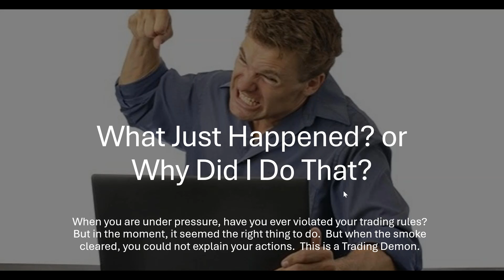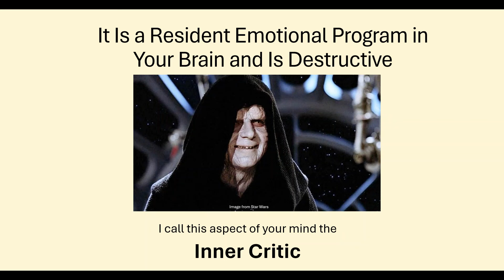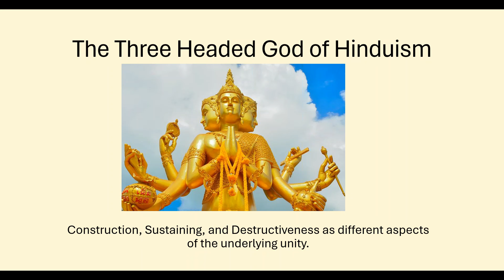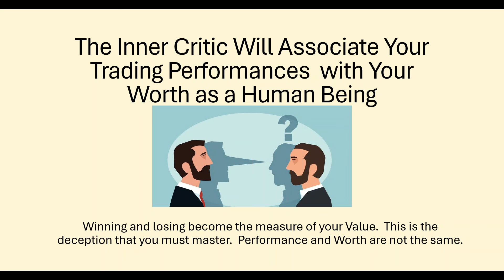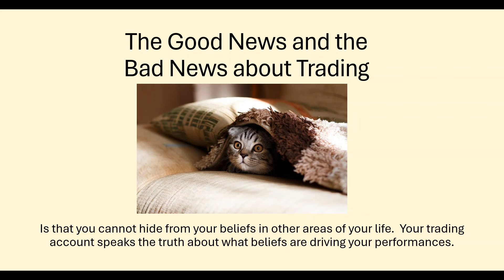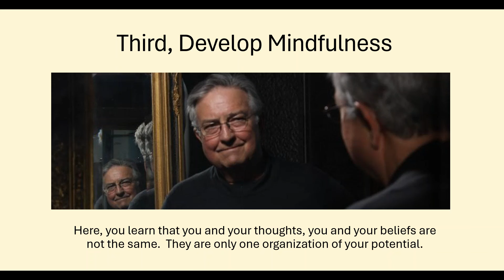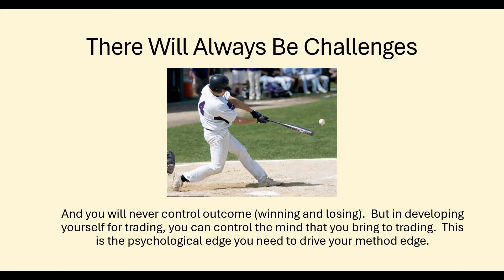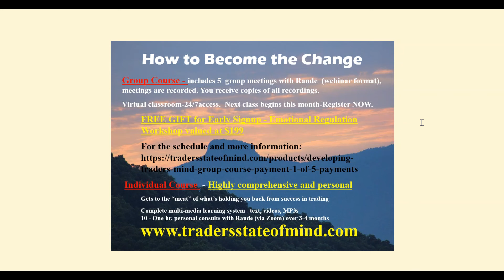Dealing With Your Trading Demons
It’s not just you.  That voice inside your head that criticizes, tempts, and sets you up for failure has a name.  It is called the Inner Critic.  And it’s not going away.  And trading has a way of exposing all your secrets that you try to hide from others and yourself.  In trading, they get in your face because they are unavoidable.
    And if you are committed to becoming a consistently profitable trader, you are going to have to deal with the Inner Critic’s presence very differently than you do in the rest of your life.  And I’d like to share with you how you can master the mind that you bring to the performance of trading so that it is disciplined, patent, and impartial.  Learn how to deal with your own personal demons that block your growth as a trader.  Watch this free webinar and learn what it takes to master the trading mind.